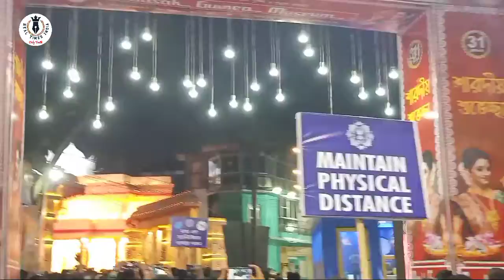Tridhara pandal In Kolkata |Kolkata best pandal 2021 ||West Bengal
REPORTING VOICE       :-  Akriti Tiwari
EDITING                          :- Abhilash Kr. Jha